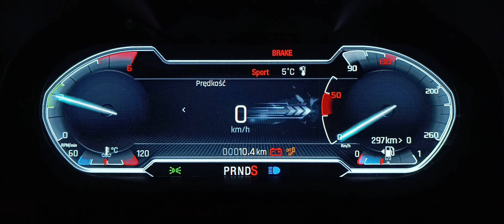Ford IPC mondeo smax edge full frame Hexadash Dark